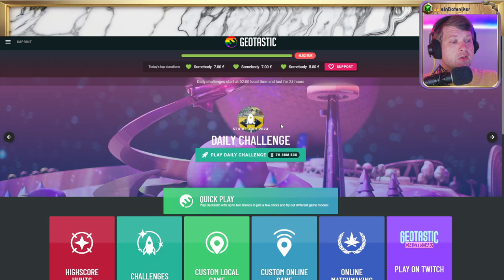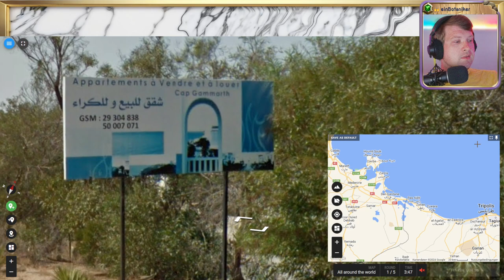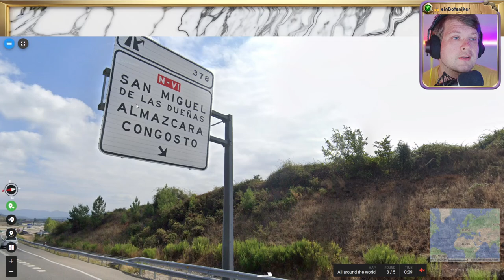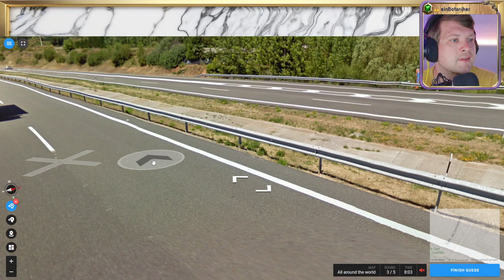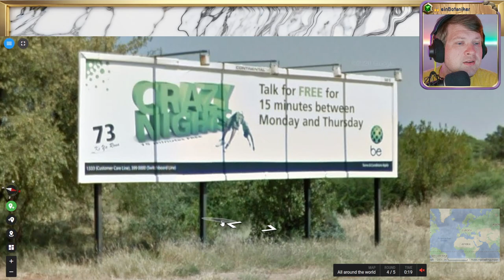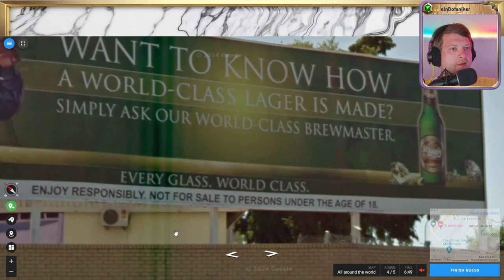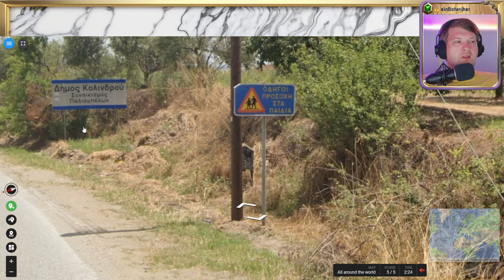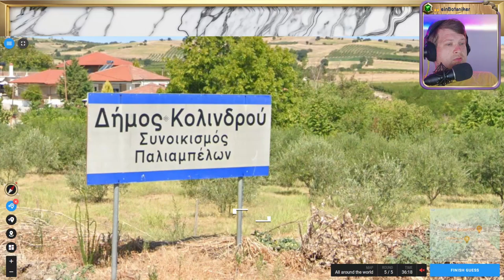🌄 Wissen, Suchen, Raten 💖 Folge 121 💖 Geotastic 🌄